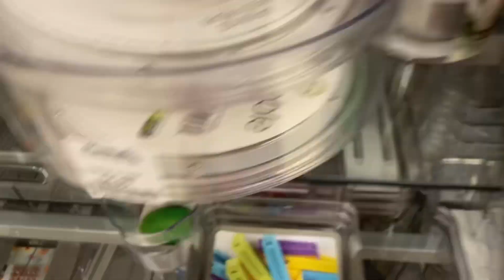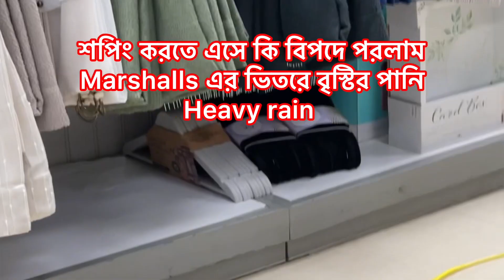আমেরিকান আড়ং Marshalls এ শপিং করতে আসলাম কি কি পাওয়া যায় // Marshalls Shopping Vlog-ela vlog usa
আসসালামু আলাইকুম সবার কি খবর
কেমন আছেন?
আলহামদুলিল্লিহ ভাল আছি,
আমেরিকার আঁডং এ শপিং করতে আসলাম
এখানে সব নামি দামি ব্রান্ডের জিনিস কম দামে পাওয়া যায় A-z সব আছে এখানে
Marshalls আমেরিকানদের জনপ্রিয় শপিংমল
আমারো ভিষন ভাললাগে মনে হয় দেশের আঁডংয়ে আসলাম়।

ভিডিওটি ভাল লাগলে লাইক, শেয়ার এবং সাবসক্রাইব করবেন কিন্তু ….খুব খুশি হবো!🥰🥰🥰🥰

আমাদের ছোট্ট জীবনকে আনন্দময় করে তুলতে
ইচ্ছেটাই যথেস্ট

আমেরিকান শপিং
আমেরিকান আঁডং
everything cheap price
A-z brands products
Barbie movie
barbie dress
barbie ornaments
Zara outfit
ela vlog usa
happy birthday Siam
Birthday celebration 2023
american lifestyle
bengali travel vlog
Amazing party
yammi food
family time
birthday moments
best birthday party
ভ্রমন কাহিনী
বাংলা ভ্রমন ব্লগ
wisconsin travel vlog
summer family vacation 2023
bengali travel vlog
american lifestyle
geneva cruise line
wisconsin lake golf resort
field museum
best view
amazing place
chicago visit
Navy pier
yammi food
best eid celebration 2023
ela vlog usa
american eid day
happy family time
yammi food
eid jamat nyu university
tasty dessert
beautifull park New York
central park Nyc
bangla travel vlog
Homemade Yammi food
happy Eid Mubarak
yammi chicken roast
eid shopping
eid gifts 🎁
sha e barat 2023
american lifestyle
bengali lifestyle
Homemade yammi food
চালের রুটি মাংস রান্না
নানা রকম হালুয়া
carrots haluwa
Beef curry
আমেরিকার গ্রাম
hawaiian village
ela vlog usa
best village lifestyle
Florida vacati